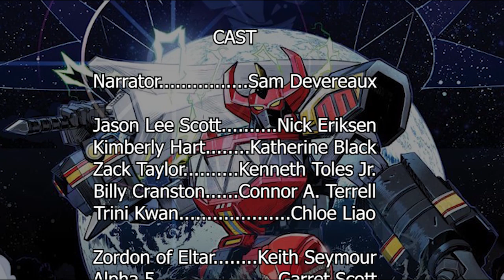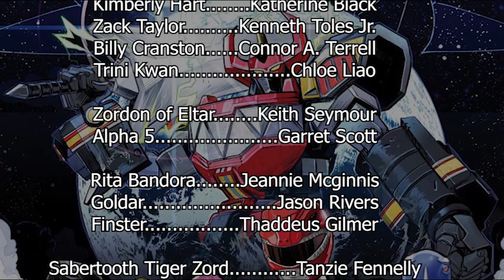Power Rangers: The Audio Drama - Episode 3: From Five to One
When even the full strength of the Zords is not enough to defeat Rita's creature, the Rangers must discover a new combined form.